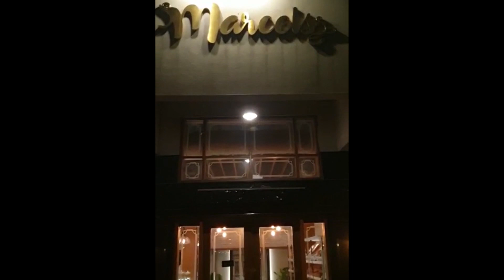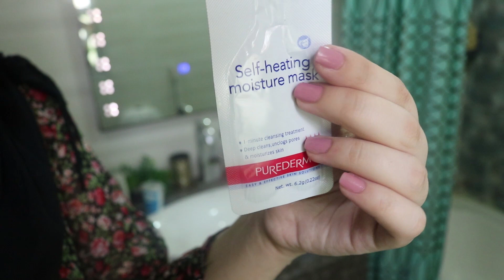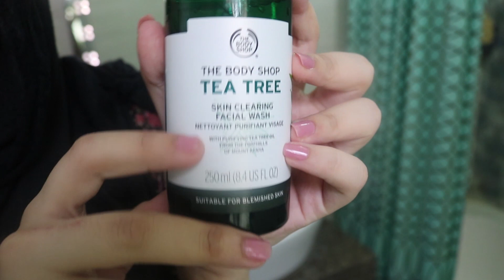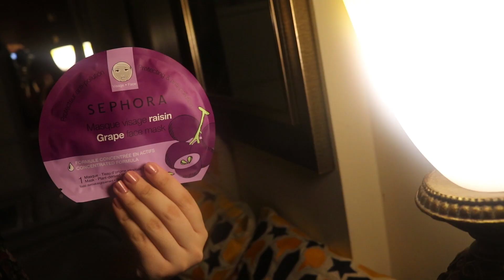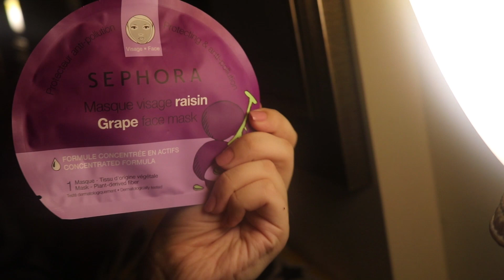after makeup skin care routine | sephora mask review | Marcels